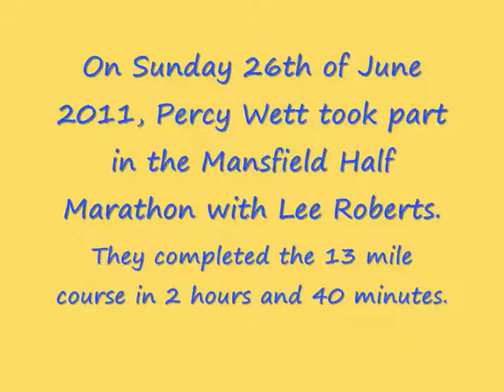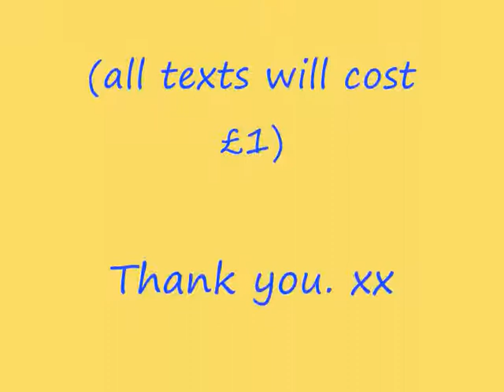Percy Wett The Knitted Penguin's Half Marathon.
On Sunday 26th June 2011, Percy took part in the Mansfield Half Marathon with his Facebook friend Lee Roberts. They completed it in 2 hours and 40 minutes.